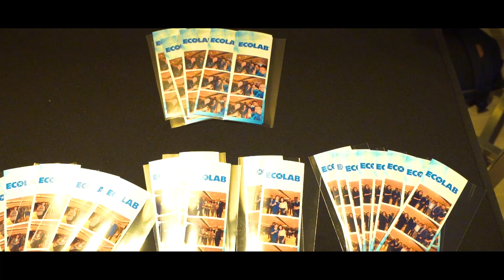Robot Photo Booth - หุ่นยนต์ ถ่ายรูป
Robot Photo Booth walking photobooth
หุ่นยน์ต์ถ่ายรูป เดินได้ทั่วงาน
บริการโฟโต้บูธถ่ายรูป มากกว่า 13 โปรดักส์   ลูกค้าหลากหลายแบรนด์ไว้วางใจ ใช้บริการโฟโต้บูธกับ Photoholic
💬 ทีมงานมืออาชีพให้บริการครอบคลุมในราคาเป็นกันเอง
💬 ไฟล์คุณภาพสูง พิมพ์รูปได้ไม่จำกัด
💬 สแกน QR Code รับวิดีโอ แชร์ลง Social Media ได้ทันที!!
💬 พร๊อพแน่นๆ จุกๆ
💬 รับสิทธิพิเศษอื่นๆ อีกมากมายหลายรายการ